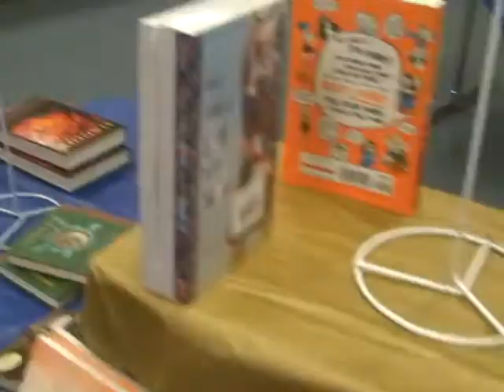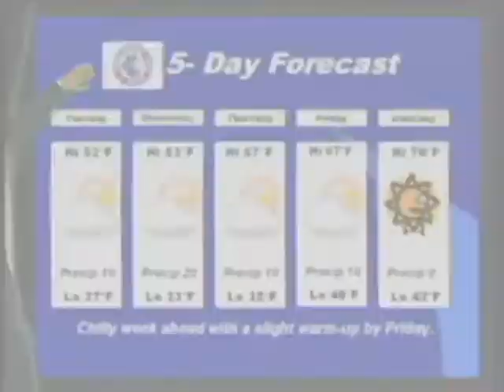FMS TigerVision News 11 11 2013